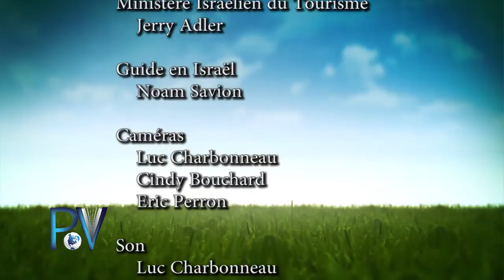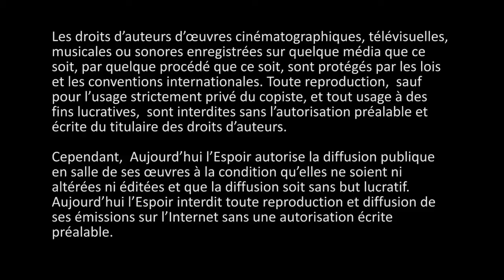Israël 02 - La Menorah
Pasteur: Réjean Joly
Thème: Israël 02 - La Menorah
Animation: Pasteur Jeffrey Laurin et Jean-Pierre Cloutier
Visite en Israël - Menorah - 12 janvier 2014